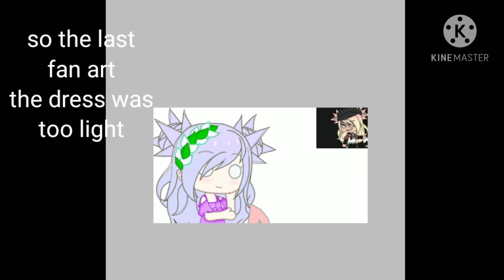✌️😎{{ Fan art }}✌️😎 (part-2??)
apps I used
1) Gacha club
2) KineMaster
3) ibisPaint X